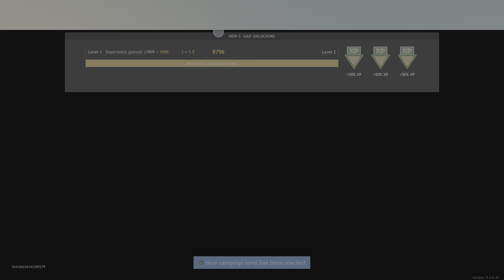Enlisted Guadalcanal Coast (Invasion)